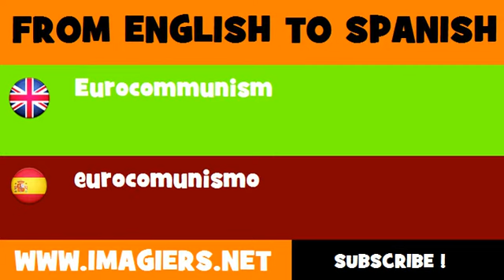ESPAÑOL = INGLÉS = eurocomunismo